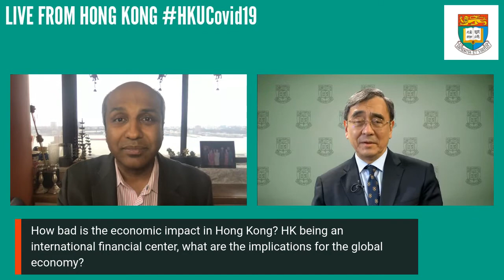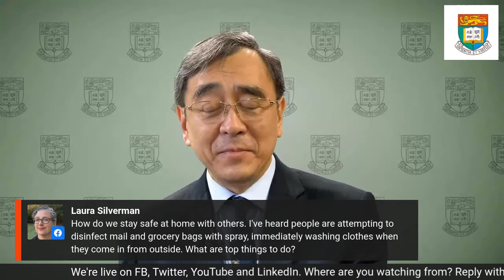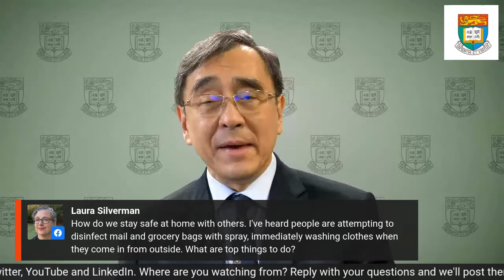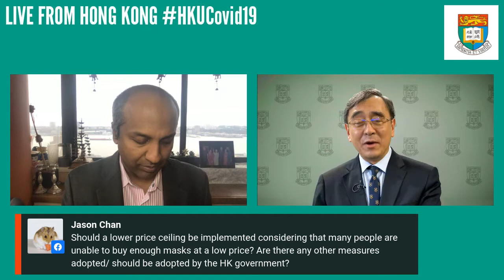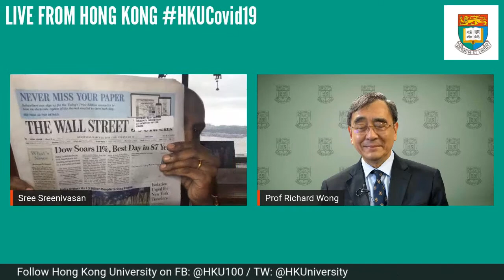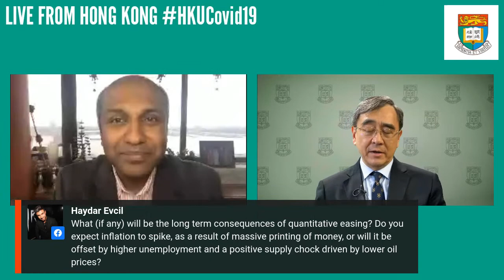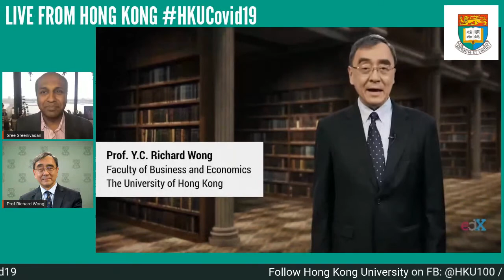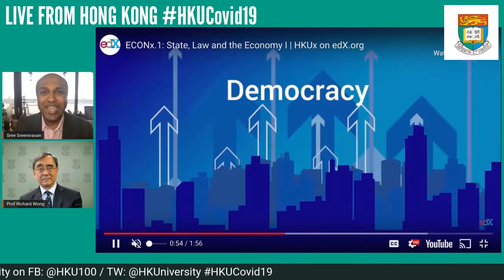Live from Hong Kong with Prof. Richard Wong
[Live NOW from HK]]

Learn from HKU Experts about the COVID19 Pandemic -
The Economic Fallout

What is the extent of disruption and the global economic outlook beyond the COVID19 outbreak? Ask Professor Richard Wong, Provost and Deputy Vice-Chancellor, Chair of Economics and the Philip Wong Kennedy Wong Professor in Political Economy at HKU by leaving your comments or or tweeting HKUCOVID19 sree.